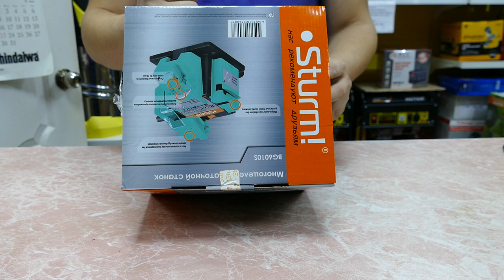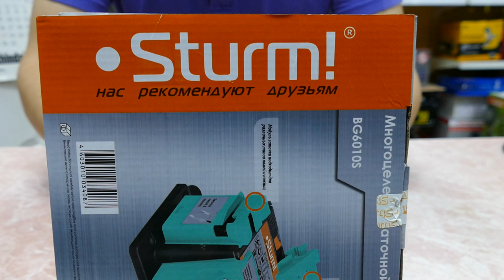Заточной станок Sturm BG 6010S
Краткий обзор многофункционального заточного станка Sturm BG 6010S